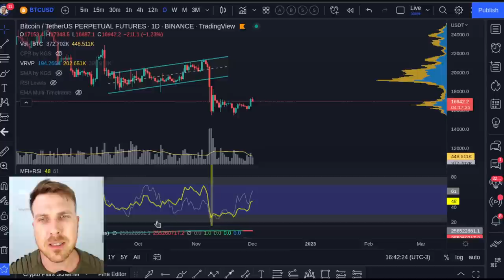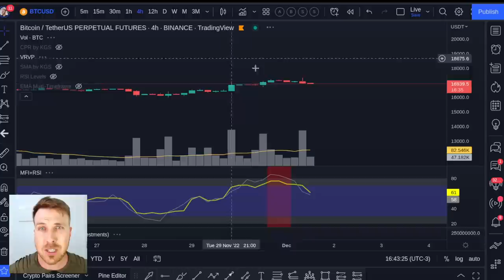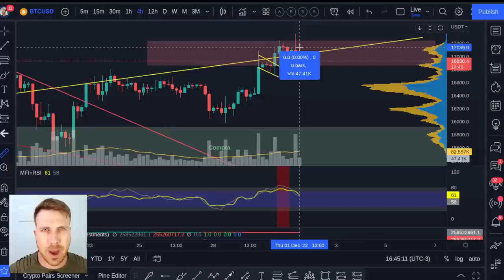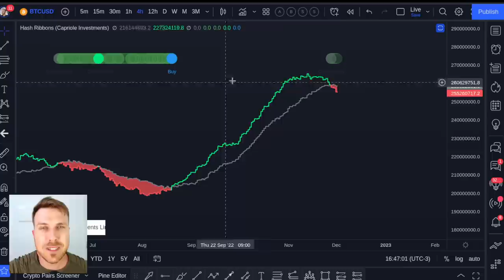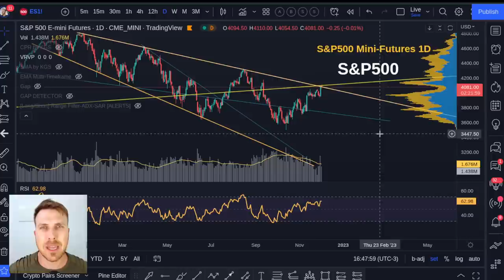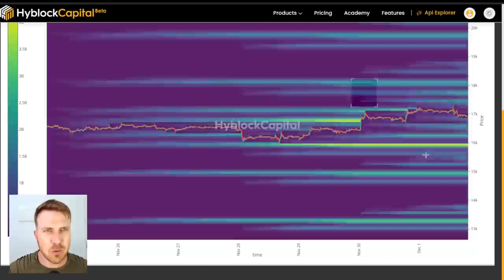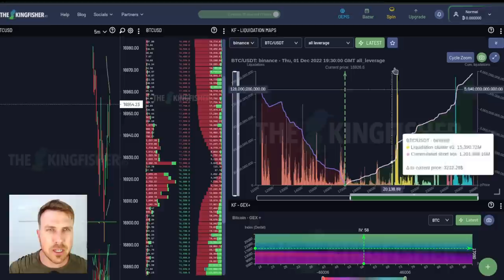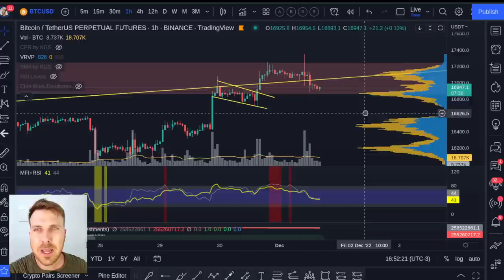BITCOIN ALVOS SHORT!